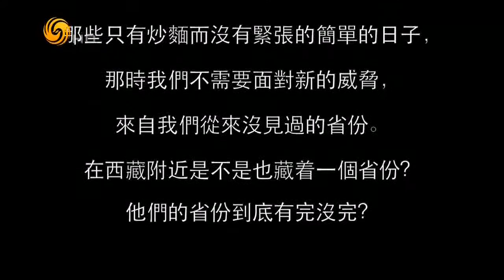锵锵三人行20160421 美国作家调侃中餐种类太多 王蒙：美国土鳖